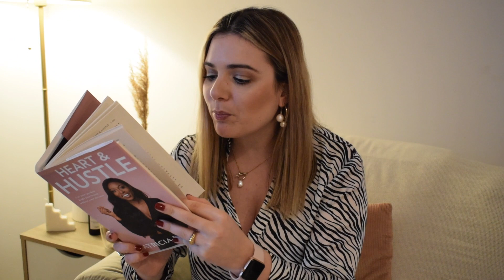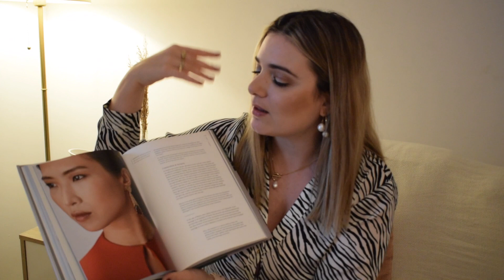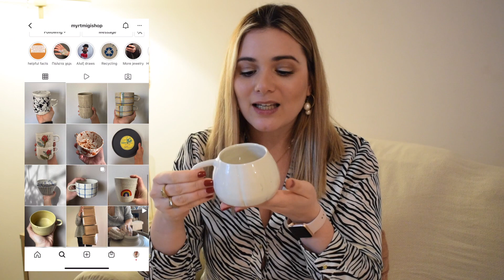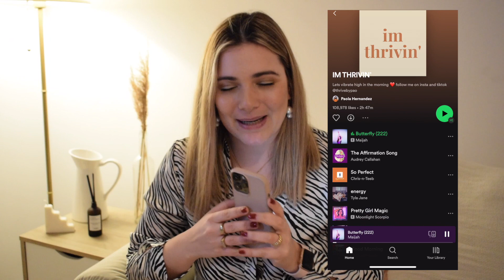Αγαπημένα τον τελευταίο καιρό 🧡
¡Holaaaaaa! 💫
Καλώς ήλθατε σε ένα ακόμη βίντεο στο κανάλι μου!

💞  Σήμερα θα μιλήσουμε για μερικά αγαπημένα που έχω το τελευταίο διάστημα. Είναι η ώρα να εκτιμήσουμε αυτά που έχουμε και να αγαπήσουμε λίγο παραπάνω τα πράγματα που είναι γύρω μας, είτε είναι χειροπιαστά είτε πιο ουσιαστικά.

Πολύ μου άρεσε που έκανα βίντεο με αγαπημένα μετά από πολλά χρόνια, οπότε αν σας άρεσε μπορώ να τα έχω ξανά στο κανάλι μου ανά τακτά χρονικά διαστήματα!

Τι αγαπάτε πολύ τον τελευταίο καιρό; Θα χαρώ να ακούσω τις δικές σας επιλογές!  💞

Προϊόντα:
🌷  Garnier | Hyaluronic Acid Serum

🌷  Heart & Hustle | Particia Bright

🌷  The New Stone Age

Μη διστάσετε να με ρωτήσετε ό,τι θέλετε, οποιαδήποτε στιγμή, τα μηνμύματά μου είναι πάντα ανοιχτά 🌷

Ιωάννα xxx